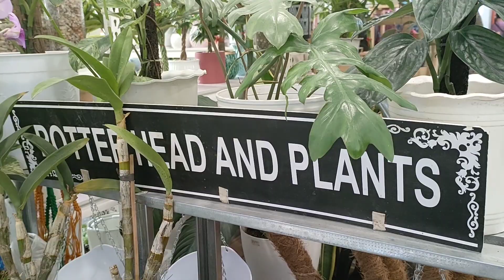MGA HALAMAN SA LOOB NG MALL OF ASIA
Happy Sunday, Happy Church Day. Pasyal lang Talaga kami pero may Nakita akong Halaman kaya ayus nag tour. please Watch

Do not Criticize. Smile Please